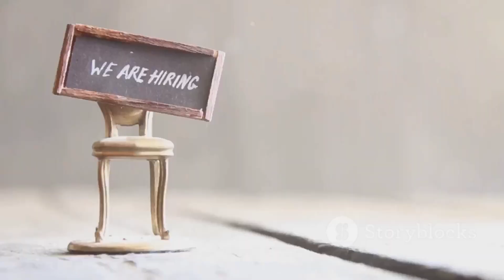Remote Head of Design job at Product Hunt | Open to people anywhere in the world